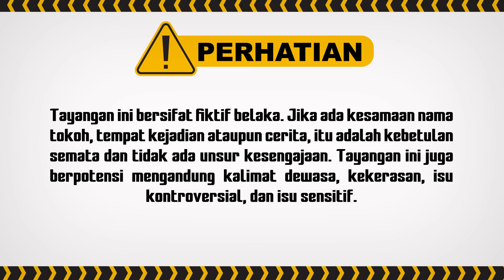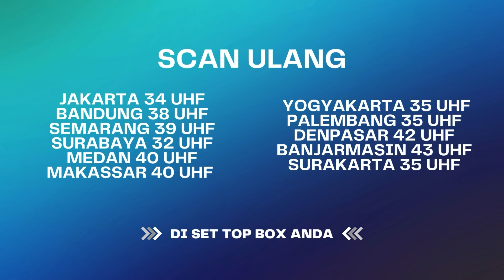Rapih Banget Rencana Salman, Ngancurin Zaki! | BestCut Aku Titipkan Cinta ANTV Eps 38 (1/3)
004079
000014